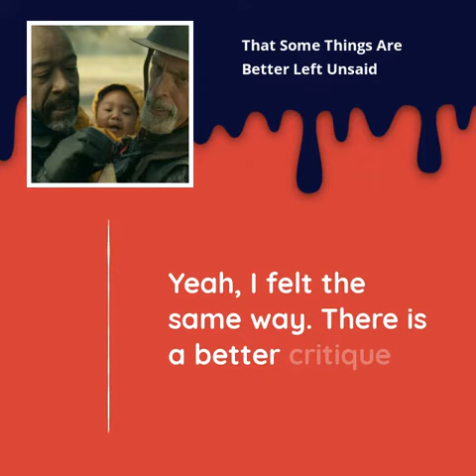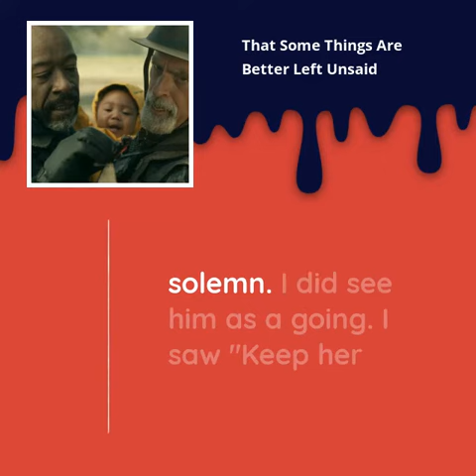✂🎞That Some Things Are Better Left Unsaid |Episode 191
While Dave attempts to emotionally reconcile Morgan's last moments with JohnDorieSr, FINALLY, we all come together on MorganJones needing to GTFO with BabyMo!